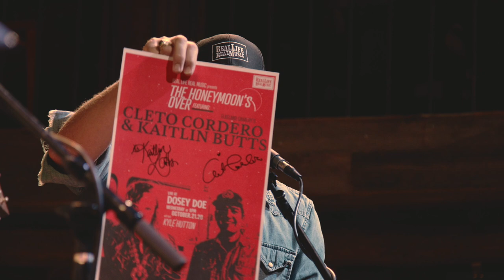Cleto & Kaitlin Cordero - RLRM Podcast Ep. 23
Newlyweds Cleto Cordero and Kaitlin Cordero join us at Real Life Real Music for an unforgettable night!

Cleto and Kaitlin are both incredible songwriters and musicians in their own right, but when they come together, magic happens. A few months before Cleto began writing Flatland Cavalry’s first album, he had heard Kaitlin on the radio and was amazed by her voice. Later on, when the band decided that their song “A Life Where We Work Out,” could use a female’s touch, Kaitlin was the first person who popped into Cleto’s mind. The two were introduced through a mutual musician friend, and the rest is history, so it seems!

The two traded off singing songs, with Kaitlin performing some of her hits, including the chilling “White River”, along with a few other newly debuted songs she wrote during quarantine. Cleto played a list of Flatland Cavalry fan favorites, including “Stompin’ Grounds,” “Devil Off My Back” and many more. The two opened up about how their relationship started, telling the story of how they were once invited to a party that didn’t have any booze, so they searched until they found a bottle of honey wine. As the night went on and things got looser, that first seed of romance was planted. Later on, Cleto shows Kaitlin the song “Honeywine,” ensuring that it wasn’t really about her… but we all know it was!